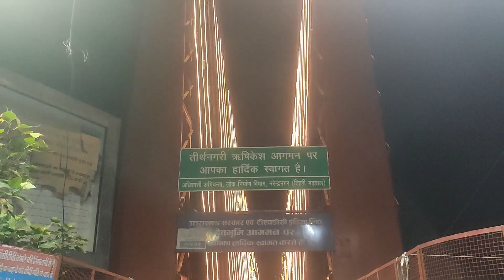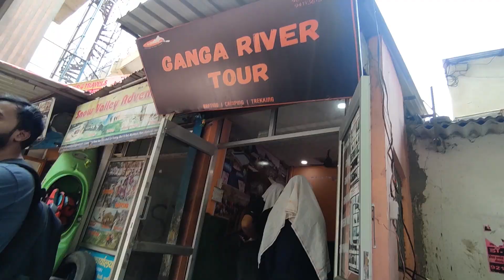Kedarnath jana cancel ho gaya 🥹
kedarnath vlogs